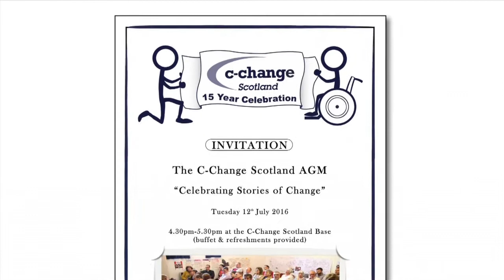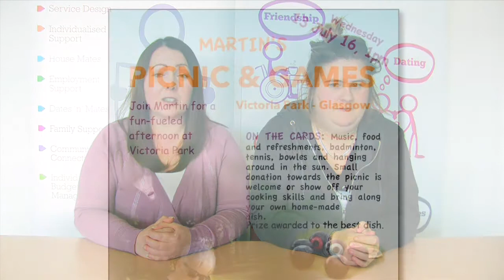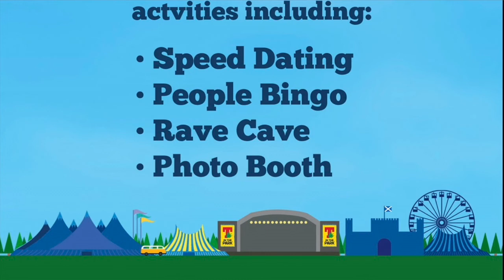C-Change Scotland News Video - July 2016